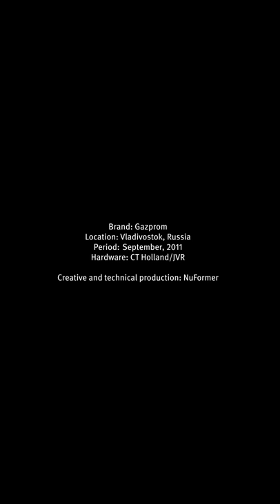NuFormer 3D Video Mapping - Gazprom, Vladivostok, Russia, September 2011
On September 8 NuFormer performed a 3D video mapping projection on a 60-meter high government building in Vladivostok, Russia. 60,000 people were present to witness this festive OOH event, amongst whom Russian Prime Minister Poetin.

NuFormer was commissioned to create the projection to celebrate Gazprom's completion of the Sakhalin-Khabarovsk-Vladivostok gas pipeline. The projection content was a visualisation of the process of gas extraction, travelling along the pipelines through different landscapes and finally arriving at the process of energy production to supply thousands of households with electricity. The animation featured high quality 2D and 3D content.

The crowd in Vladivostok responded highly enthusiastic to the spectacular 3D video mapping projection, which ended with the Gazprom logo being 'welded' onto the building. The projection, recorded by many amongst the audience, quickly spread on the Internet, greatly showing the spin-off value of 3D mapping projection on buildings for marketing purposes.

Script, storyboard, content production and technical production by NuFormer. The hardware transport was a joint effort of our client, NuFormer and CT Holland/JVR, hardware provided by our hardware partner CT Holland/JVR.